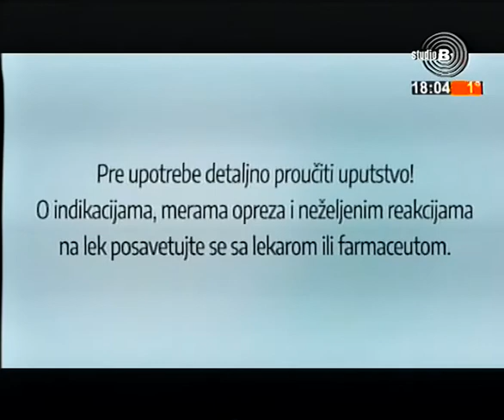StudioB PITAJTE – nekretnine [23.03.2018]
Voditelj - Irina Veljković